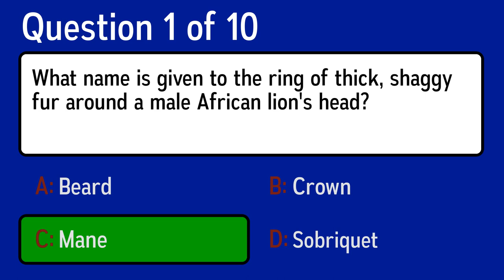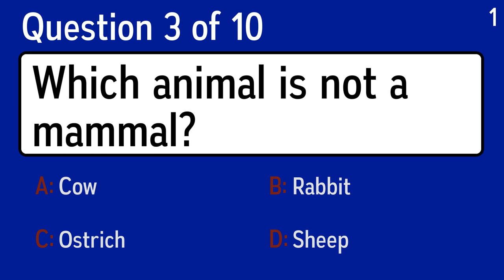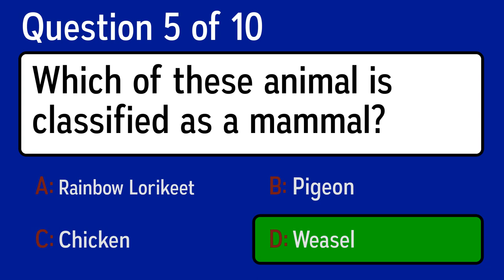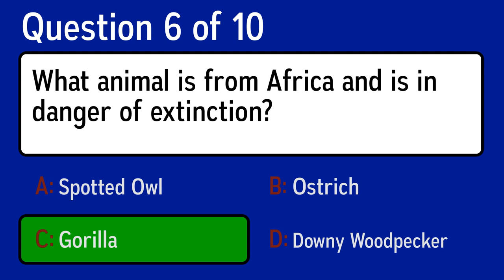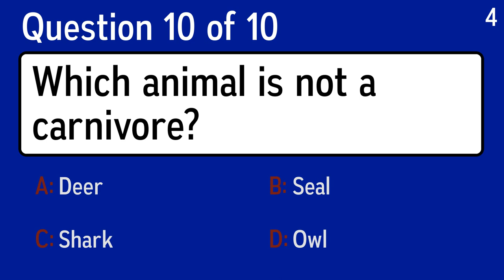Animal Quiz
Question 1: What name is given to the ring of thick, shaggy fur around a male African lion's head?
 Answer a: Mane
 Answer b: Beard
 Answer c: Crown
 Answer d: Sobriquet

Question 2: What did the vegetarian Abrosaurus eat?
 Answer a: Rocks And Dirt
 Answer b: Fish
 Answer c: Plants
 Answer d: Small Animals

Question 3: Which animal is not a mammal?
 Answer a: Sheep
 Answer b: Cow
 Answer c: Rabbit
 Answer d: Ostrich

Question 4: What is the main reason tigers are endangered?
 Answer a: No Food
 Answer b: Disease
 Answer c: Drought
 Answer d: Hunting

Question 5: Which of these animal is classified as a mammal?
 Answer a: Pigeon
 Answer b: Rainbow Lorikeet
 Answer c: Chicken
 Answer d: Weasel

Question 6: What animal is from Africa and is in danger of extinction?
 Answer a: Gorilla
 Answer b: Downy Woodpecker
 Answer c: Spotted Owl
 Answer d: Ostrich

Question 7: Which species best matches this description: "plant-eating, hoofed animal with a small trunk"?
 Answer a: Large Crane
 Answer b: Emu
 Answer c: Tapir
 Answer d: Black Widow Spider

Question 8: Which mammal is renowned for its ability to fight snakes?
 Answer a: Mongoose
 Answer b: Wallaby
 Answer c: Lemur
 Answer d: Meerkat

Question 9: Where is the largest snake, the anaconda, found?
 Answer a: Asia
 Answer b: Antarctica
 Answer c: North America
 Answer d: South America

Question 10: Which animal is not a carnivore?
 Answer a: Deer
 Answer b: Owl
 Answer c: Shark
 Answer d: Seal